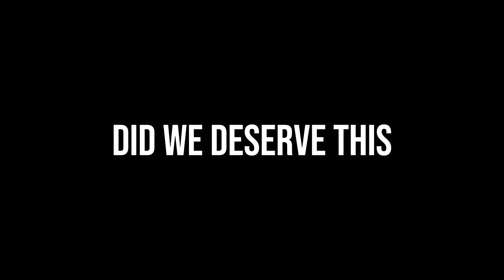Under The Surface.. // Motive 1 // Danganronpa : Demolished Hope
A motive in the prologue 1!1!1!11!1

Yea 😀